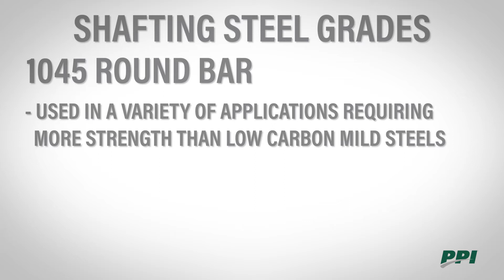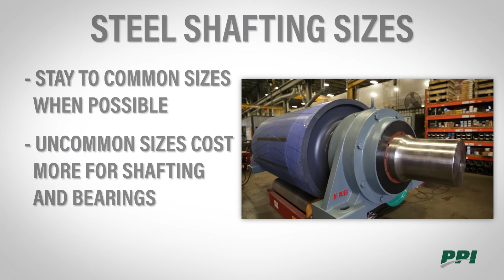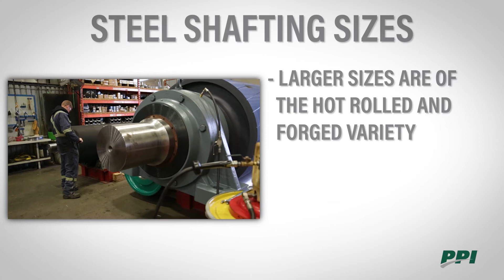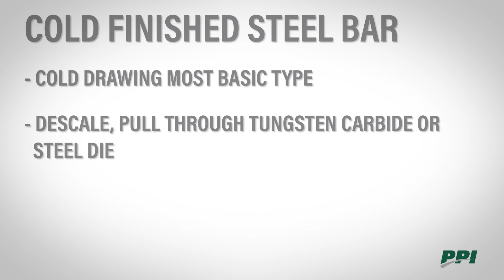09 - Shafting Overview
Learn about what shafting is and the materials used. In this video, you will also learn about the steel grade used, the sizing, and how it is processed. You will also see steel shafting limits and steel bar processing.